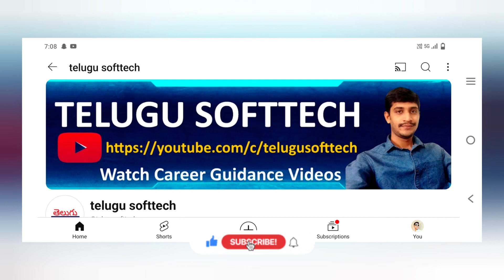Top Engineering Colleges in VIZAG for cse | VIZAG engineering College in telugu